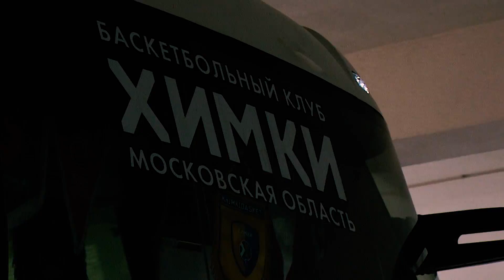EuroLeague playoffs Game 3 and 4 coming!